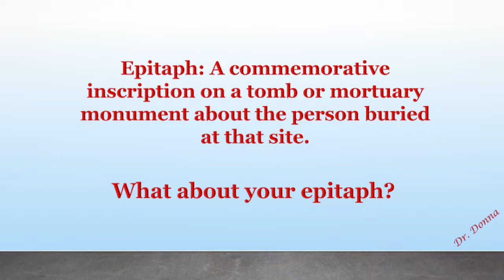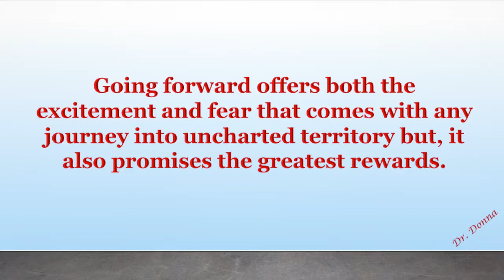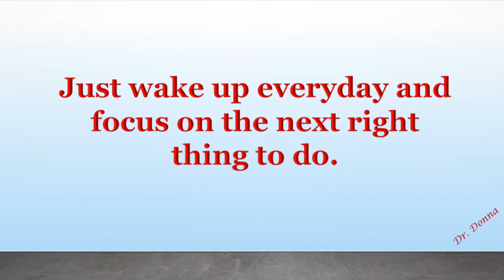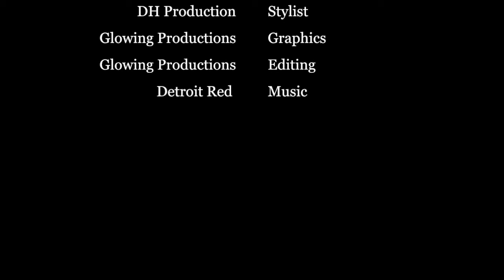How To Build a Better Future Mo’50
Have you been thinking about your future lately? Last week between the book and video you will learn how to build a great future for yourself and all things you to consider in this endeavor. Check out this week’s video so you can have a bright future.

Check out this week's Book and Video:

Week 27:

Book: Alpha Dogs By: James Harding
Video: Steve Jobs Giving Tips On What Makes Greatness By: Investors Archive

Last week's book and video:

Week 26:

Book: Halftime By: Bob Buford
Video: Mark Zuckerberg: How to Build the Future By: Y Combinator